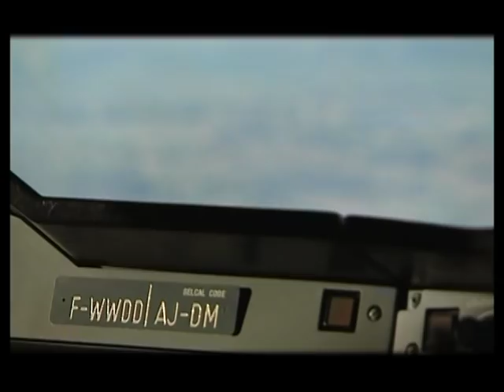A380 cold-weather testing in Canada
This clip features highlights from the A380's February 2006 cold-weather testing in northern Canada at Iqaluit, where the Airbus 21st century flagship spent five days in temperatures as low as -30 degrees Celsius to prove full functionality of its systems under extreme weather conditions. Footage includes aircraft de-icing, engine start-up and landing gear operations tests in the freezing environment.